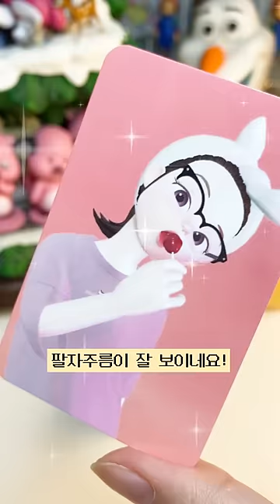삐야기 엄마 포카 준등기깡